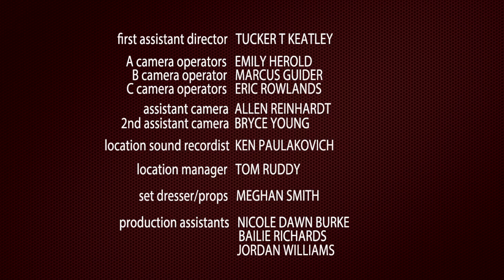Smoke Break Ep. 43: Commies in the Funhouse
Tread lightly Joe, tread lightly!  Ellen returns from a meeting with Kyle with not so good news for the ladies on four, and for the company.